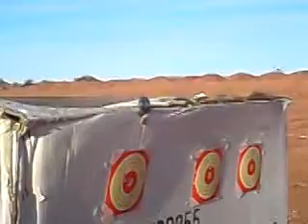Gamo shadow 640 shooting (25 Meters with Dynamit Nobel Pellets)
Gamo Shadow 640 shooting at beer bottle and beer cap from a 25 meter distance. Shooter: Carlo van Wyk